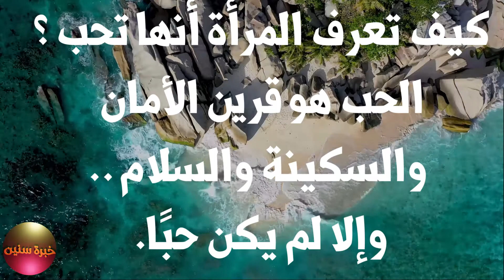أروع أقوال الأدباء التي تصف نفسية المرأة في الحب|الجزء الثاني|خبرة سنين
حكم واقوال عن الحياة,
حالات واتس,
حكم واقوال عن الحب,
حالات واتس اب,
اقوال وحكم,
صور حكم واقوال,
اجمل حكم واقوال,
حكم واقوال العظماء,
حكم واقوال رائعة,
حكم وامثال,
حكم واقوال حزينه,
حكم واقوال عن الصداقة,
حكم الهوى,
حكم القلب,
حكم واقوال ماثورة,
احكام واقوال,
حكم واقوال عن الام,
حكم الزمان,
حالات واتس,
حالات واتس اب,
اقوال وحكم,
صور حكم واقوال,
اجمل حكم واقوال,
حكم واقوال العظماء,
حكم واقوال رائعة,
حكم وامثال,
حكم واقوال حزينه,
حكم الهوى,
حكم القلب,
حكم واقوال ماثورة,
احكام واقوال,
حكم الزمان,
كلمات يبحث عنها عشاق الحكم والاقوال
مجموعة اقوال ماثورة فيس بوك,
مجموعة اقوال الحكماء,
مجموعة اقوال الفلاسفة,
مجموعة اقوال,
مجموعة اقوال وحكم,
مجموعة اقوال مأثورة,
مجموعة اقوال فلسفية,
مجموعة اقوال اباء,
مجموعة من اقوال الفلاسفة,
مجموعة من اقوال الحكماء,
مجموعة من الاقوال والحكم,
مجموعة من اقوال الاباء,
مجموعة من الاقوال,
مجموعة هائلة من اقوال الفلاسفة,
مجموعة رائعة من أقوال الفلاسفة,
مجموعة أقوال لفلاسفة,
مجموعة حكم
مجموعة حكم للاذاعة المدرسية
مجموعة حكم وامثال
مجموعة حكم قصيرة
مجموعة حكم جميلة
مجموعة حكم ومواعظ
مجموعة حكم شعرية
مجموعة حكم عن العلم
مجموعة حكمة
مجموعة حكم وعبر
مجموعة حكم عن الحب
مجموعة حكم ونصائح
مجموعة حكم واقوال
مجموعة الحكم والامثال
اكبر مجموعة حكم ومواعظ
مجموعة من الحكم والامثال
مجموعة من الحكم والامثال تشيد بالسلم والسلام
مجموعة من الحكم والأمثال العربية
مجموعة من حكم
مجموعة من الحكم
مجموعة من الحكم الجميلة
مجموعة من الحكم الشعرية
مجموعة من الحكم للاذاعة المدرسية
مجموعة من الحكم المفيدة
مجموعة من الحكم النافعة
مجموعة من الحكم الرائعة
مجموعة حكم عربية
مجموعة حكم عن الصداقة
مجموعة امثال
مجموعة امثال عربية
مجموعة امثال شعبية
مجموعة امثال وحكم
مجموعة امثال شعبية مصرية
مجموعة اقتباسات
حكم واقوال عن العلم,
حكم واقوال الفلاسفه,
حكم واقوال جميلة,
حكم واقوال ماثورة,
حكم واقوال العظماء,
حكم واقوال دينيه,
حكم واقوال,
حكم واقوال ومواعظ,
حكم واقوال وعبر,
حكم واقوال وامثال,
حكم واقوال واشعار,
حكم واقوال ناس زمان,
حكم واقوال مع موسيقى,
حكم واقوال مأثورة عن الحياة,
حكم واقوال مصورة,
حكم واقوال مضحكة,
حكم واقوال مأثورة دينية,
حكم واقوال منوعه,
حكم واقوال للفيس,
حكم واقوال للزوج,
حكم واقوال للفيس بوك,
حكم واقوال قديمه,
حكم واقوال قصيرة جدا,
حكم واقوال قصيرة,
حكم واقوال في الحب,
حكم واقوال فلاسفة,
حكم واقوال في الصداقة,
حكم واقوال في الحياة,
حكم واقوال في الاعتذار,
حكم واقوال فيس بوك بالصور,
حكم واقوال في الحب والحياة,
حكم واقوال في الحياة بالصور,
حكم واقوال في السياسة,
حكم واقوال غامضه,
حكم واقوال عن الصديق,
حكم واقوال عن الفراق,
حكم واقوال عن الغدر,
حكم واقوال عن النساء,
حكم وأقوال عن الدنيا,
حكم واقوال رائعة,
حكم واقوال رائعة عن الحياة,
حكم واقوال روعه,
حكم واقوال رووعه,
حكم واقوال خطيرة,
حكم واقوال خلدها التاريخ,
حكم واقوال حزينة جدا,
حكم وأقوال حزينه,
حكم واقوال حكم واقوال,
حكم واقوال حالات واتس,
حكم واقوال جميله,
حكم واقوال جميلة جدا,
حكم واقوال جديده,
حكم واقوال جميله بالصور,
حكم واقوال جميله وقصيره,
حكم واقوال جميلة عن الحب,
حكم واقوال تهز القلوب,
حكم
حكم واقوال اسلامية,
احكام واقوال,
احكام واقوال عن الحياة,
احكام واقوال رائعة,
احكام واقوال ماثورة,
احكام واقوال جميلة,
احكام واقوال عن الام,
احكام واقوال عن الاخلاق,
احكام واقوال عن الحب,
حكم واقوال 2020
اقتباسات واقوال,
اقتباسات واقوال فيس بوك,
اقتباسات واقوال الحكماء,
مقولات عن الحب,
مقولات حزينه,
مقولات مضحكة,
مقولات دينيه,
مقولات واتس,
مقولات ون بيس,
مقولات وعبر,
مقولات وحكم عن الحياة,
مقولات وحكم وامثال,
مقولات وحكم جميله,
مقولات وحكم عن الصداقة,
مقولات هزت التاريخ